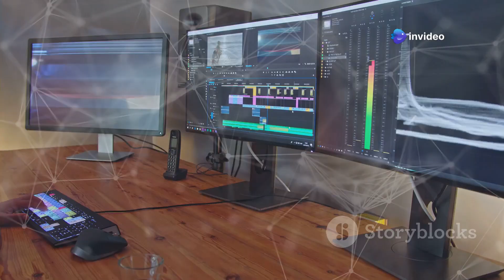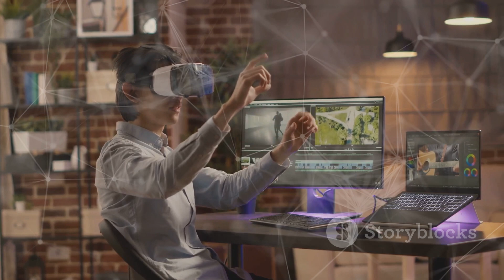DDR6 RAM: The Future of Memory Unveiled!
Discover the future of computer memory with our captivating video on DDR6 RAM! 🚀 In this dynamic showcase, we dive into what DDR6 is and how it builds on the advancements of DDR5. Experience mind-blowing speeds of up to 12,000 MT/s, designed to elevate your gaming, content creation, and demanding workloads. Explore how DDR6 supports larger memory capacities, perfect for 3D rendering and AI processing, all while delivering exceptional power efficiency.

As we look ahead to its anticipated market arrival in 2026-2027, learn how DDR6 is poised to revolutionize industries like AI and autonomous vehicles.

OUTLINE:

00:00:00 DDR6 RAM is Coming!
00:00:46 A Quantum Leap in Performance
00:01:37 DDR6 Handles Everything You Throw at It
00:02:28 Cooler, Quieter, and Longer Lasting
00:03:19 Shaping the Future of Computing